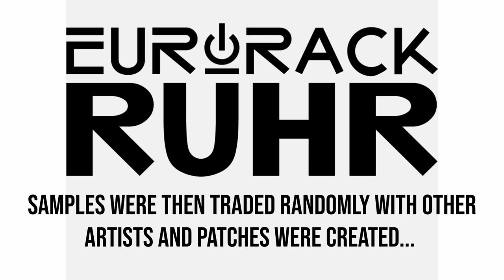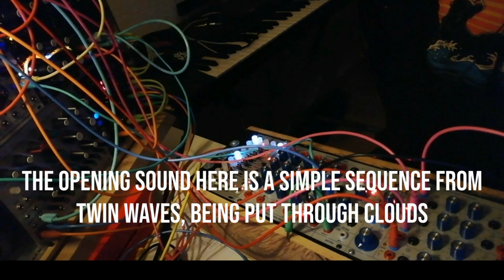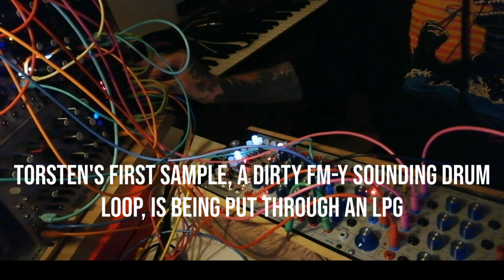Eurorack Ruhr Patch Challenge – September/Oktober 2022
'Sample Trade' – aka Sampletember: PATCH NOTES

Ring and Tones: Notes in Video

Lukas Hermann: Three samples from the ER magic sample source are combined for an atmospheric, dubby background. Frap Tools Brenso as kick, Falistri as repetitive, filtered arp voice. The rest is noise and reverb and silence.

NERVENGIFT: Input: Three atonal loops by Lukas. First loop was cut up into single hits and repitched to be playable. These went to vpme.de QD and were sequenced by Xaoc Moskwa II. The individual hits are selected by an LFO from stages. Second loop was slowed and pitched down and is played back by QD. Third loop was not edited before and is played from QD into Data Bender. Additional stabs from 2HP Cat v2 through Rings. Randomness provided by Pam's and Marbles, complex amp envelopes by Xaoc Zadar. Everything goes through Noise Engineering Electus Versio. Drums from Dirtywave M8.

Torsten TMA: Patch Challenge Oktober TMA – BitBox Micro als Sampler. Westlicht Performer Sequenzer, Ornament&Crime, Cloud Terrarium, Roland Demora, FX Aid XL, CloudsTyphoon, Grids, Braids, diverse Mixmodule VCAs und Envelopes von Doepfer und D:Machinery Godfried als Masterclock.

FOMITES: Patch notes in Video